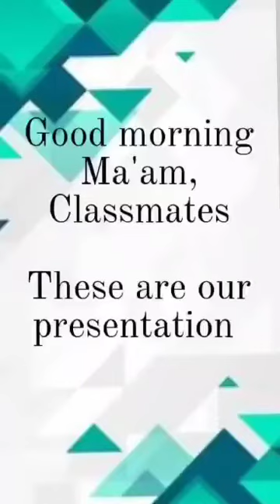Grade 7 B 3